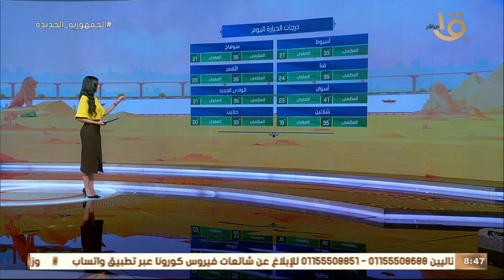الأرصاد تحذر من خداع الطقس: انخفاض في درجات الحرارة ونشاط للرياح.. وبيان بدرجات الحرارة اليوم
صباح الخير يا مصر | الأرصاد تحذر من خداع الطقس: انخفاض في درجات الحرارة ونشاط للرياح.. وبيان بدرجات الحرارة اليوم